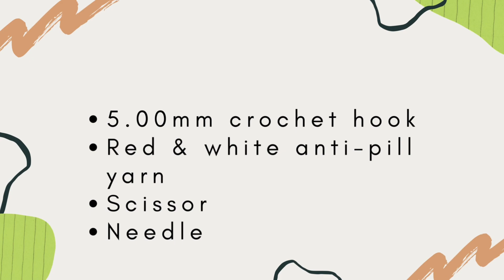❤️Valentine's Day craft ideas-Learn How to Crochet a Heart Granny Square | Easy Beginner Tutorial❤️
Today, I am so excited to share with you a step-by-step tutorial on how to crochet a beautiful Heart Granny Square. Whether you're a beginner or an experienced crocheter, this pattern is perfect for creating a variety of charming projects. From a cute sweater, a pretty Skirt to a delightful baby blanket, this Granny Heart Square is perfect for adding a touch of love to any project, especially with Valentine's Day just around the corner. So grab your crochet hook and let's get started on this fun and adorable project together. Share your creations with me on social media using the hashtag CrochetHeartGrannySquare – I can't wait to see your colorful interpretations! Whether you're crafting for yourself, a loved one, or for a good cause, this tutorial equips you with the skills to create something truly special.Don't forget to like, comment, and subscribe for more crochet tutorials and inspiration.

We will plan a GIVEAWAY at 2000 LIKES on this video! So Let's spread some love with our crochet hooks!

Abbreviations:

Ch: Chain
SC: Single Crochet
DC: Double Crochet
HDC: Half Double Crochet
TR: Treble Crochet
DTR: Double Treble Crochet
SL ST: Slip stitch

🌟 If you enjoyed the tutorial, don't forget to:
✅ Activate the 🔔 of notifications to be notified when I post a new video here on the channel

SUPPLIES:

YARN: HOBBY STORE-Anti-pill yarn-Chilli pepper red & white
Crochet Hook: 4.00 mm
Scissors
Needle

CHAPTERS:

Intro 00:00
Materials & Abbreviations 00:27
Row 1 01:00
Corner 1 01:41
Corner 2 02:15
Corner 3 03:24
Corner 4 04:14
Row 2 05:24
Row 3 09:23
Row 4 12:02
Full pattern 15:34